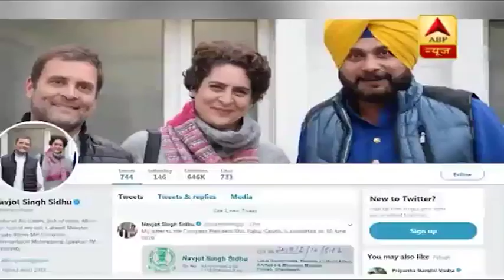पंजाब: सिद्धू के इस्तीफे पर कैबिनेट मंत्री ब्रह्म महिंद्रा ने कहा- उनके इस्तीफे की वजह वाजिब नहीं है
पंजाब में मुख्यमंत्री कैप्टन अमरिंदर से तनातनी के बीच नवजोत सिंह सिद्धू ने मंत्री पद से इस्तीफा दे दिया है. सिद्धू ने अपना इस्तीफा कैप्टन को नहीं बल्कि कांग्रेस अध्यक्ष पद से इस्तीफा दे चुके राहुल गांधी को सौंपा है. बड़ी बात यह है कि सिद्धू ने 10 जून को ही पद से इस्तीफा दे दिया था, लेकिन आज उन्होंने ट्वीट करके अपना इस्तीफा सार्वजनिक किया है.